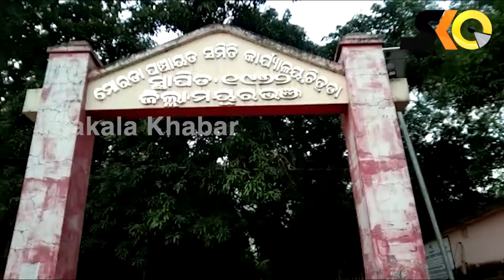ମୟୂରଭଞ୍ଜ ଜିଲ୍ଲା,ମୋରଡ଼ା ଗୋଷ୍ଠୀ ଉନ୍ନୟନ ଅଧିକାରୀଙ୍କ ଅନୁମତି କ୍ରମେ ପେସା ର ବ୍ଲକ୍ ସ୍ତରୀୟ ବୈଠକ